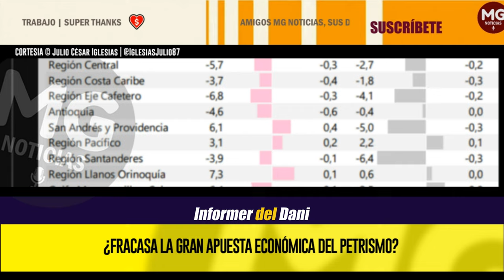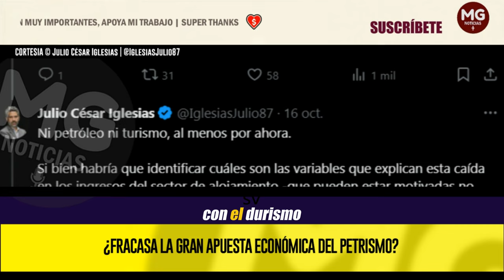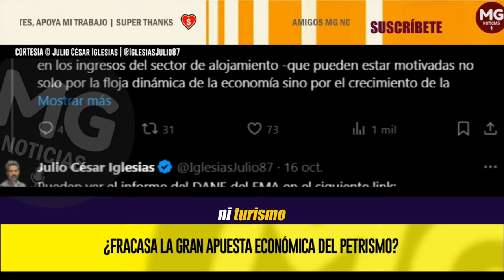¿FRACASA LA GRAN APUESTA ECONÓMICA DEL PETRISMO? 🔴 Julio César Iglesias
PETRO sedujo a muchos votantes con la ilusión de "reemplazar el petróleo por turismo". Mientras Ecopetrol naufraga en la bolsa, ¿Está volando el turismo? Tampoco, al menos según el último informe del DANE.